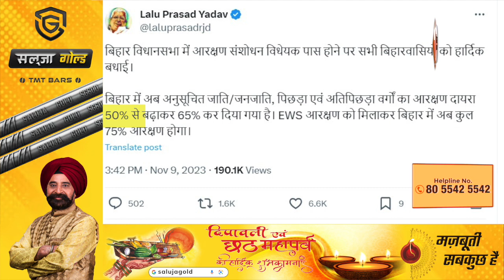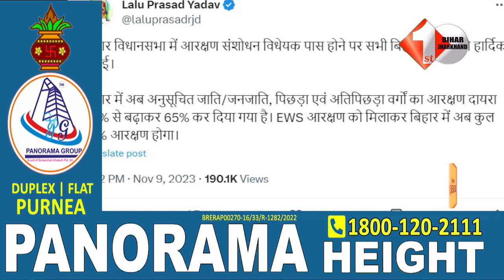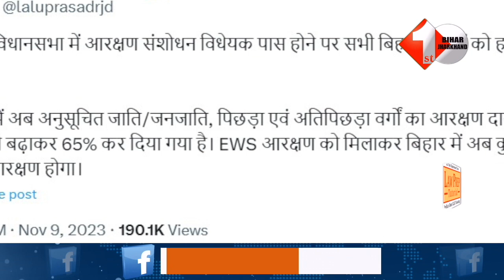Lalu Yadav ने Bihar में 75% Reservation Bill Pass होते ही क्या कहा,देखिये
Other Trending Videos:

 1.Bihar vidhansabha में Nitish Kumar ने JitanRam Manjhi को खूब बेइज्जत किया तू -तड़ाक पर उतर गए,सुनिए |

2.मैं दलित हूं इसलिए CM Nitish ने भरी सदन में मुझे इस तरह से जलील किया | Bihar News

3.Tejashwi Yadav ने Birthday पर Vidhan Sabha में बोला ऐसा, सुनकर BJP MLA ने भी खूब बजाई ताली